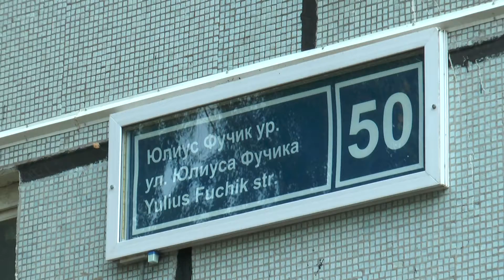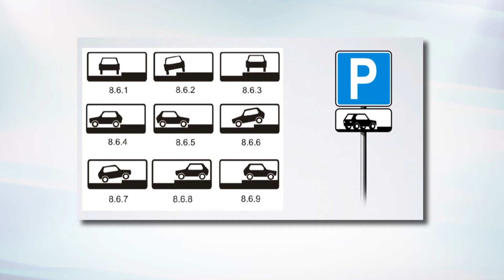Массовая эвакуация машин и никаких парковочных мест